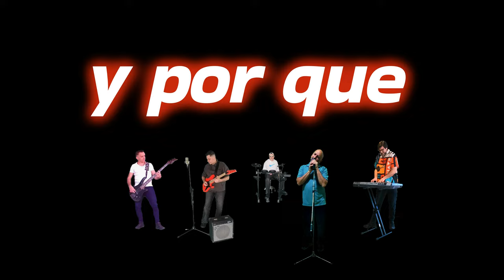Tan Lejos - SENTIDO COMUN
Rock Nacional Argentino   Banda: Sentido Comun Tema : Tan Lejos

Un Remake  del tema Original de  los 90's: "Tan Lejos"

Vos : Pablo Matias  Mondello
Bajo: Dario Lucero
Guitarra: Gabriel Notti
Teclados y Prodccion: Mariano Tabone